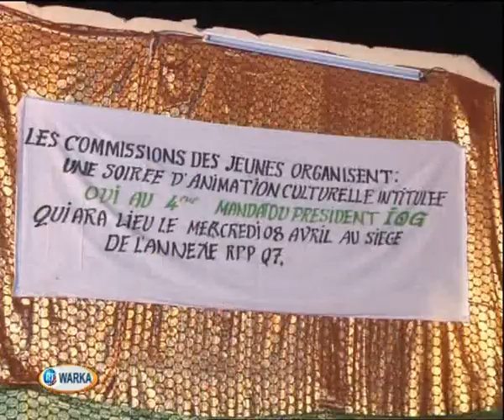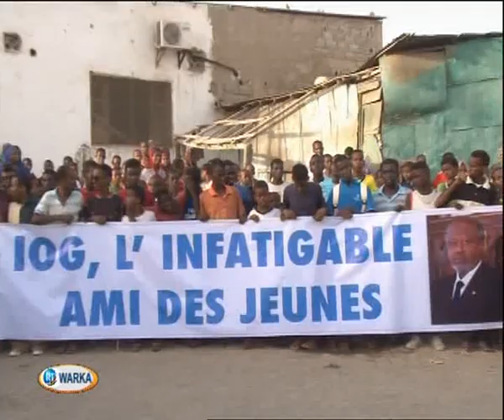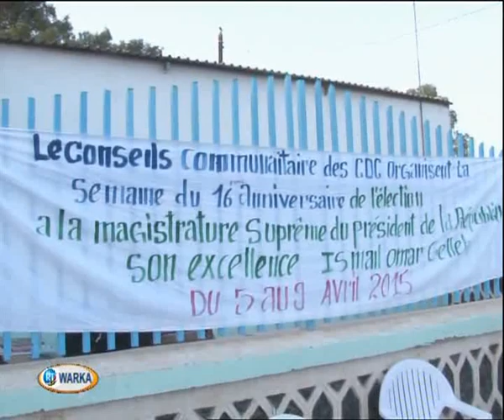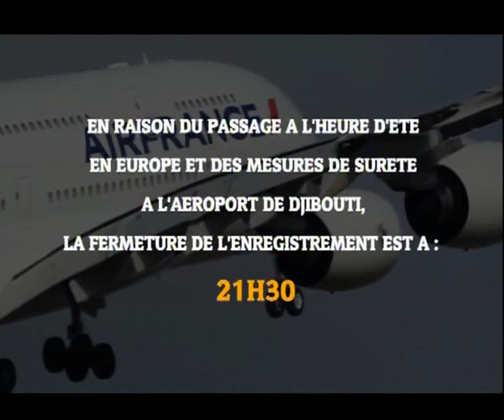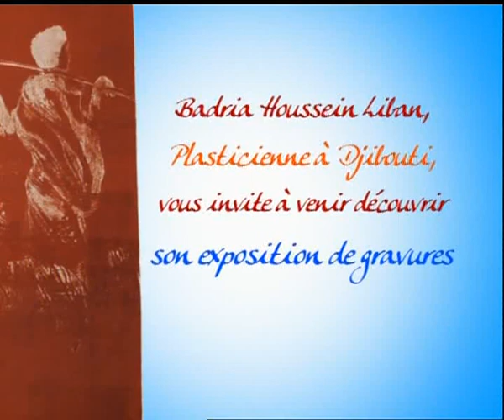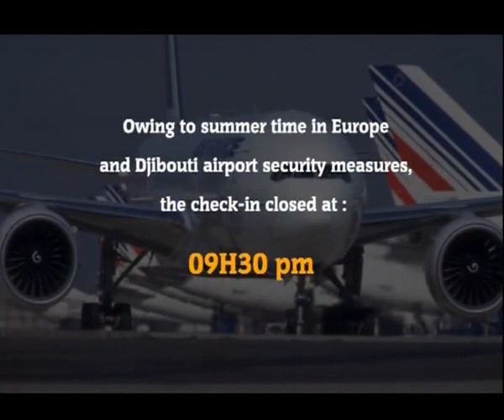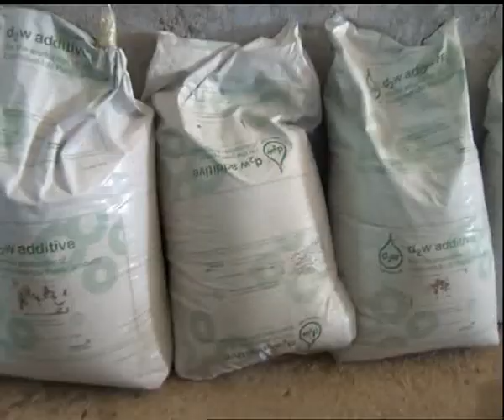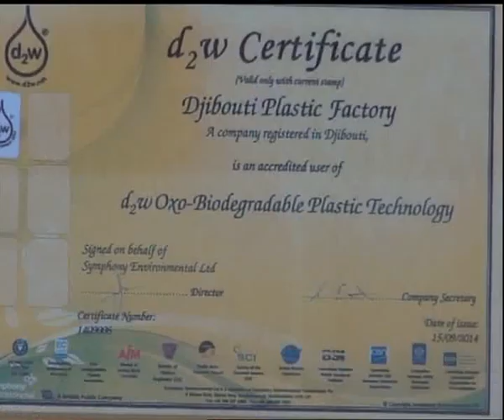J.T.en Somalie "Edition de 20h 10/04/2015